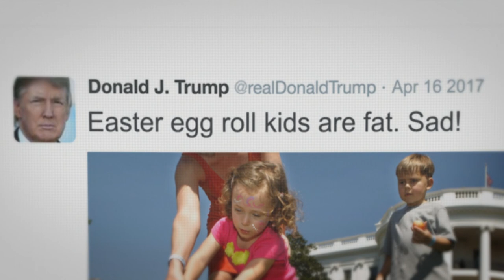Ms. Robot | Full Frontal with Samantha Bee | TBS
The Russians aren't the only ones watching you.

Lyrics:

Now if you’re black, watch your back cuz you never alone
They take the data that you own and they don't have to condone
We go through episodes too like Attack of The Clones
Except even Darth Vader wasn’t hacking our phones.

To get by
Just to get by
Just to get by, just to get by

Lock your phone with a passcode,
Or what you're downloading gets stolen,
Basically be the black Edward Snowden.

The N.Y.P.D. put the troll in patrol,
They online collecting everything we post from Twitter to Vine (R.I.P.)
Unencrypted apps let 'em have all your data that's private
Like every dick pic that you text to your side chick
Your spy shit, they're trying to take us fifty years back,
Fuck your password, get ready for Revenge of the Black Nerds.

Will somebody white please appropriate this track so this shit can get mentioned, please
It goes against the Fourth Amendment